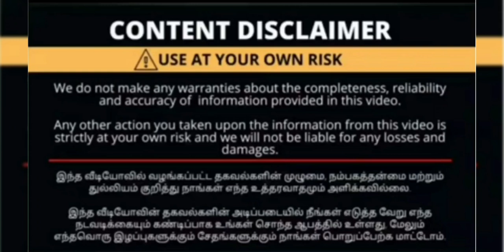Pongal Offer Price Rs 70 |Best Kurtis Offer Price | Jumka| Daily wear Bangle Offer price |Isn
Pongal Offer Price Rs 70 |Best Kurties Offer Price | Jumka| Daily wear Bangle Offer Price |Isn Ulagam